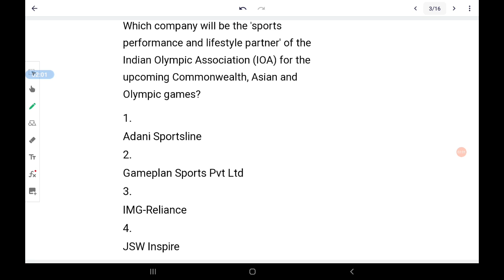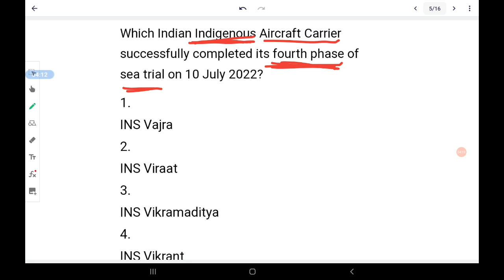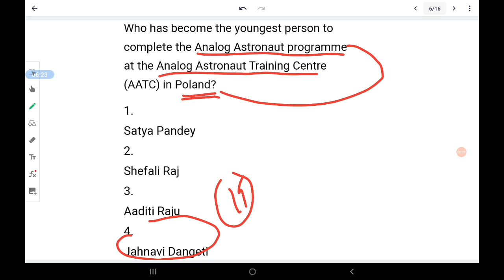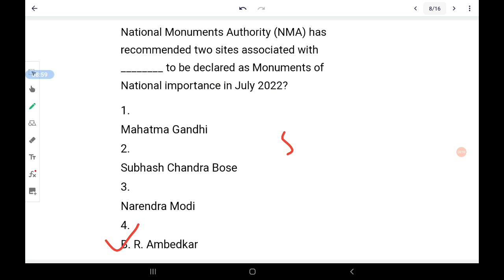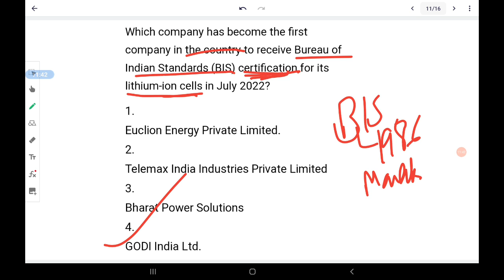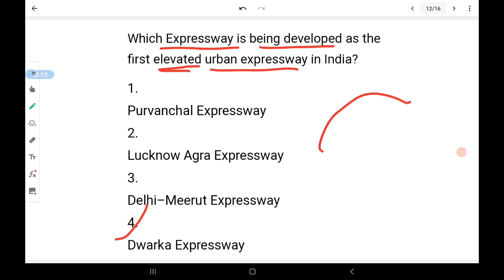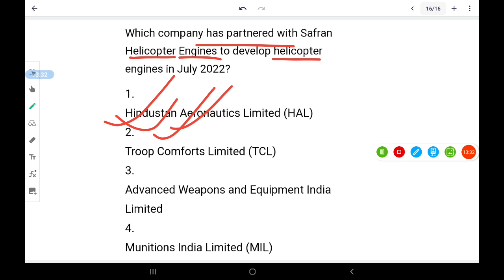Daily current affairs and MCQ || 12th and 13th July 2022 || important for all exams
1.67th BPSC PT  course it includes (Theory + Test series + current affairs)

2. 68th BPSC PT and MAINS course (HINDI +) ENGLISH )

3. UPPSC PT course for 2023.

4. HPSC course for 2022

5. Ghatna Chakra preview (purvavlokan) - ALL subject

6. NCERT (6th-12th ) Course

7. complete GS course  (book wise - crown + ncert summary )

7. Objective courses - Lucents + rakesh yadav